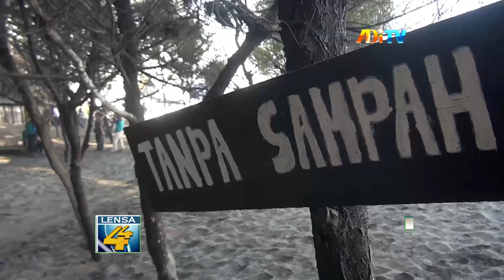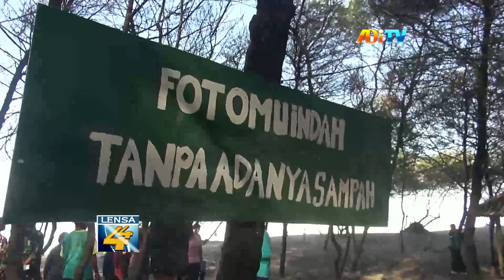SAMBUT HUT RI, KODIM BANTUL WUJUDKAN PANTAI MERDEKA SAMPAH